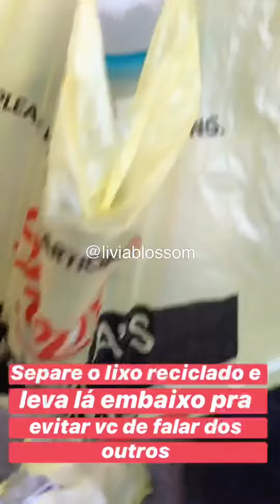Tutorial pra deixar de ser fofoqueira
Neste tutorial vc vai aprender a se manter ocupada e largar a mão de cuidar da vida dos outros.